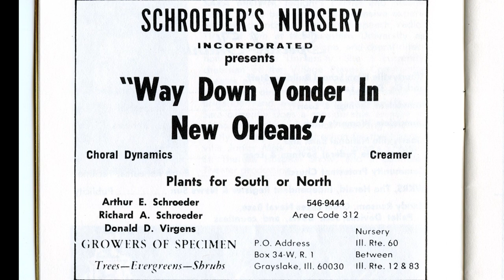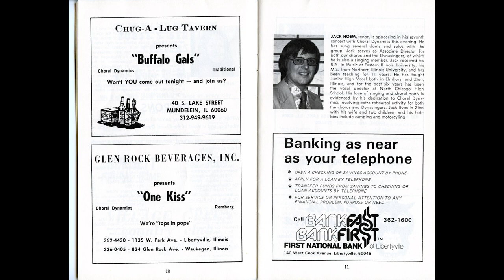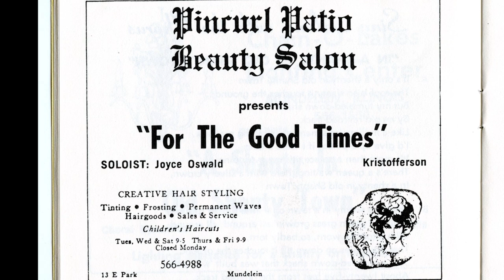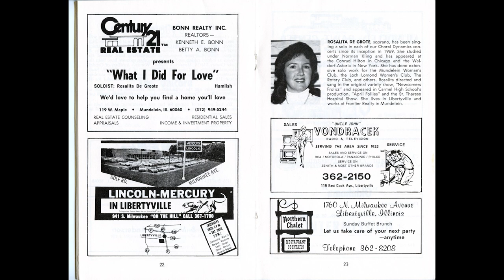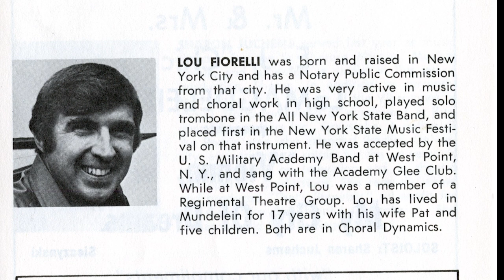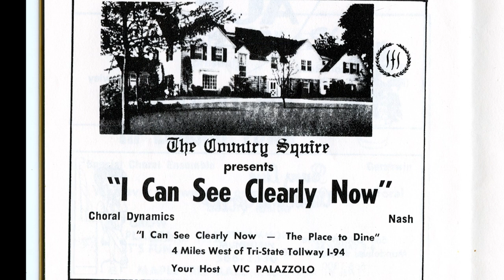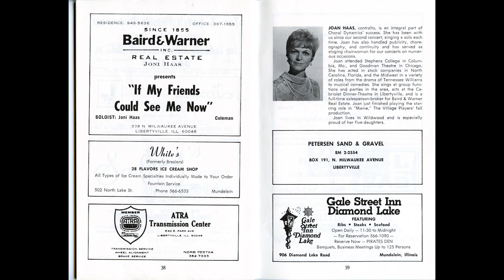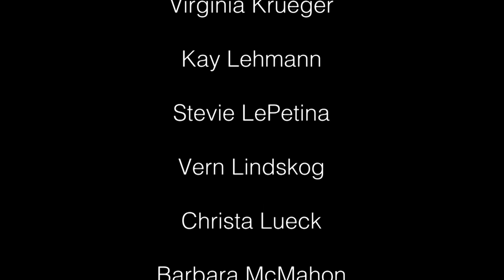Gerry Traxler's Choral Dynamics 7th Annual Winter Concert "Nostalgia and Now" January 17 or 18, 1976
Posted in honor of Choral Dynamics soloist Rosalita De Groote and posted for her birthday, Jan. 18, 2022. Happy Birthday Mom! Love, Michael. Jump to Rosalita's Solo, "What I Did For Love":

A live recording of Gerry Traxler's Choral Dynamics 7th Annual Winter Concert "Nostalgia and Now" January 17 or 18, 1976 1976

Mundelein (Illinois) Rotary Club

DIRECTOR
Gerald A. Traxler

ASSOCIATE DIRECTOR
Jack Hoem

ACCOMPANISTS
Sara Brown
Donna Olson

PERCUSSIONIST
Dale Lehman

BASSIST
Ray Dal Lago

GUITARIST
Barbara McMahon

NARRATORS
Ed Bates
Jim Wallace

SOPRANOS
Helen Anderson
Mary Ann Babich
Sara Brown
Arlene Carlson
Jackie Craft
Kathy Crary
Rosalita De Groote
Ruth Dembski
Jean Dockrell
Kim Dockrell
Judy Dutour
Gwen Hufnagle
Sharon Juchems
Charlene Kellor
Karleen Knickerbocker
Virginia Krueger
Kay Lehmann
Stevie LePetina
Vern Lindskog
Christa Lueck
Barbara McMahon
Lorrie Nelson
Lurae Obey
Joyce Oswald
Donna Palmer
Lynn Paquette
June Peterson
Margaret Porteous
Eleanore Qualey
Mary Ray
Evelyn Sayers
Marion Schnurrpusch
Carmela Thilmany
Mary Lou Wable
Barbara Wallace
Peggy Whitmore
Susan Wilhelm
Mary Wirth

ALTOS
Nancy Aber
Mary Allen
Maryhelen Allison
Marie Ann Babich
Janet Craft
Betty Crimmins
Ellie Dillenberg
Kris Fahlsing
Pat Fiorelli
Lee Flarkiewicz
Norma Fleming
Karen Goodman
Joni Haas
Lynn Haines
Anita Hansen
Cathy Happ
Linda Jovanoric
Helen Lohrentz
Roberta Meyer
Nancy Narvett
Bobbie O'Donnell
Donna Olson
Linda Ray
Kathie Rich
Cathy Shafer
Hazel Schmidt
Ruth Smedlund
Ann Sorenson
Mary Stone
Jane Toboldt

TENORS
Bob Barrow III
Bill Crimmins
George Heiring
Jim Gallagher
Leonard Gies
Jack Hoem
Carl Jaeger
Randy Kroll
Russ LeClaire
Howard Oswald
Bert Peterson
Randy Ransom
Dave Ray
Brett Weersma
Jim Whitmore

BASSES
Merv Beyersdorf
Jim Bowman
Wally Bysina
Lou Fiorelli
Bob Fleming
Len Foreman
Sid Hall
John Hansen
Don Katter
Al Knickerbocker
Ken Lehmann
Robert Lohrentz
Rod MacLeod
Phil Obey
George Oelze
Lou Poglits
Ernie Sarring
Bob Schildgen
Charles Tomashek
Roland Weide

MEMBERS NOT SINGING IN THIS
CONCERT, BUT PARTICIPATING IN
PRODUCTION
Kris Ann Bates
Gloria Levenberg
Milt Levenberg
Cliff Olson

RECORDED LIVE
SATURDAY, JANUARY 17, 1976 or
SUNDAY, JANUARY 18, 1976
AT THE
LIBERTYVILLE HIGH SCHOOL AUDITORIUM
BY
JOSEPH DE GROOTE

Audio digitized from the original cassette by
Michael De Groote

Edited with scans of original program
and placed on YouTube by
Michael De Groote
46 YEARS AFTER THE CONCERT
For his mother
Rosalita De Groote's
Birthday

This concert is provided to the
capturing the musical entertain-
ment of a community concert in
the 1970s in Libertyville, Illinois.

Old348 Films
I plan to make the individual song mp3s available at some point.